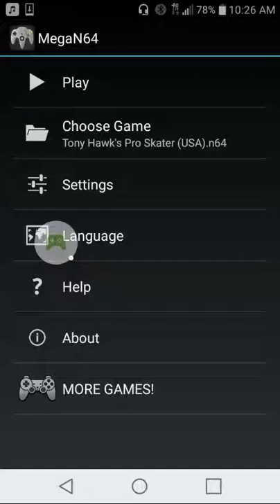MegaN64 thps1 another gold run Chicago city park (N64 Emulator) - 2018-03-08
MegaN64 (N64 Emulator)